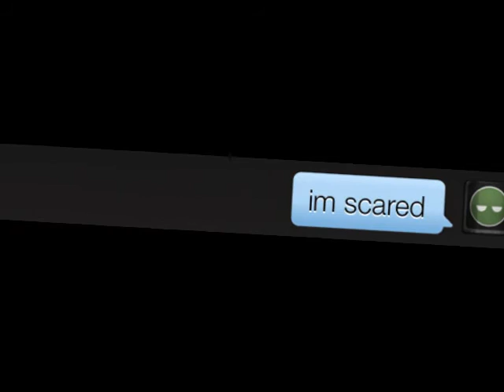SAYNORA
moolius plays hentai